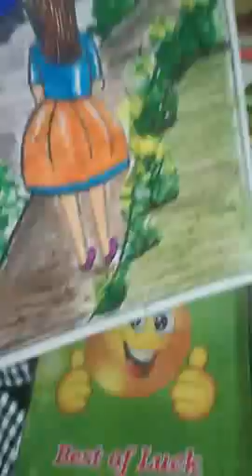How to color the picture of rainy season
Easiest way to color the picture of rainy season